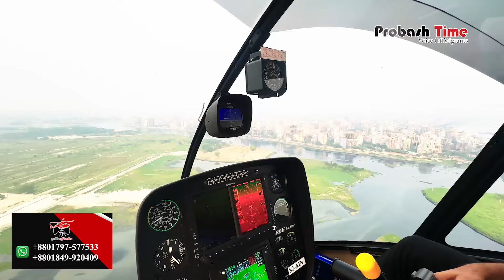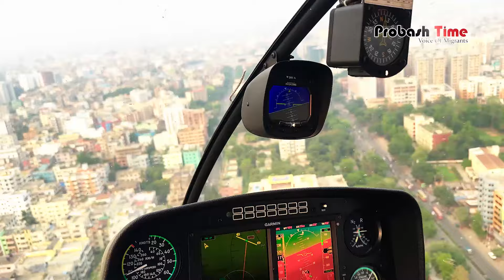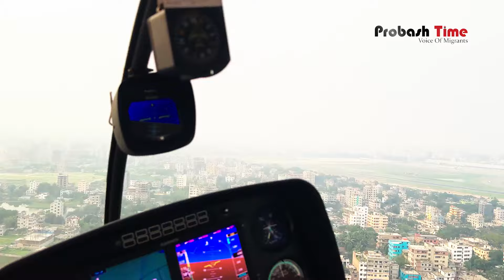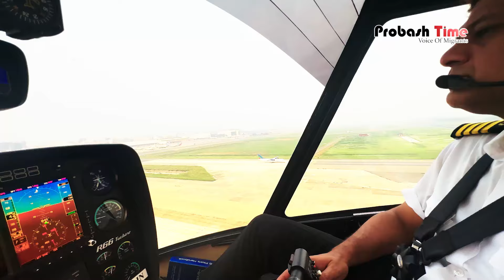হেলিকাপ্টার থেকে ঢাকা শহর দেখতে যেমন | Dhaka City | Helicopter | Probash Time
Contact//যোগাযোগের ঠিকানা

389/B, MG Tower (7th Floor), DIT Rd, West Rampura, 1219 Dhaka, Dhaka Division, Bangladesh

- Team Probash